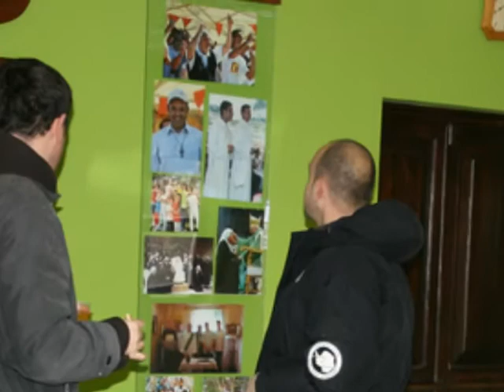JANKOLOVICA CENAKOLO BLAGOSLOV BUŠOTINE VODE, 15. II. 2012.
JANKOLOVICA CENAKOLO BLAGOSLOV VODE, 15. II. 2012.
U Jankolovici se nalazi zajednica Cenakolo. Nisu imali vodu iz gradske mreže. Došli su na ideju da mogu uz pomoć prijatelja ii sponzora izbušiti bušotinu. Našli su vodu na dubini od 25 m. Među sponzorima je i naša Provincija sv. Jeronima iz Zadra. Mnogi svećenici su dolazili u ovu zajednicu govoriti misu. Ova zajednica živi baš od svojih marljivih ruku.
Blagoslov ovog izvora obavio je don Marino Ninčević. Nazočne prijatelje počastili su svojim specijalitetima.
Poklanjamo ovaj film ovim vrijednim ljudima, roditeljima i sponzorima.